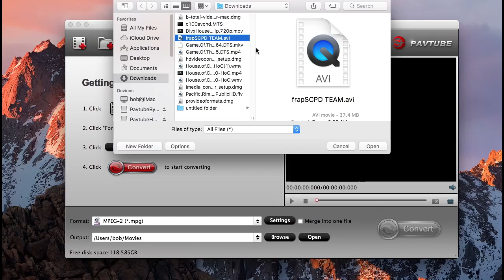How to Convert Fraps footage to Sony Vegas compatible Video?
Fraps is fine for capture videos with AVI file extension, but it has always been a problematic format to edit on NLEs. In other words, the Fraps AVI videos are not ideal for editing in Sony Vegas Pro (Vegas Pro 13 included). In order to fix these issues, the easy and effective workaround is to transcode Fraps AVI files to a Sony Vegas more friendly MPEG-2 format. In this case, a professional third-party program is desperately required for you!
Still have trouble about this software for converting Fraps AVI files to Sony Vegas compatible Video?